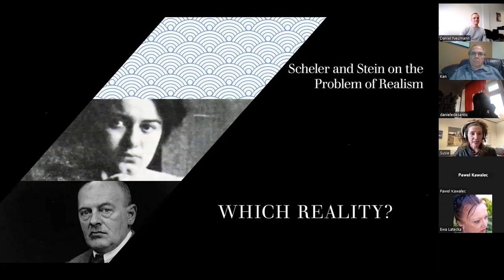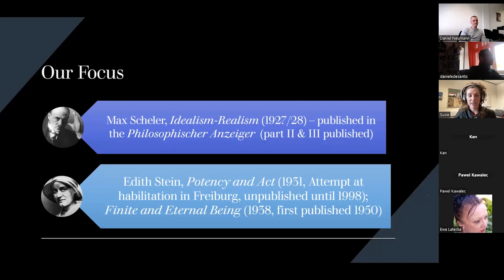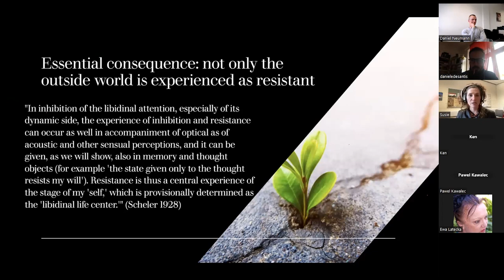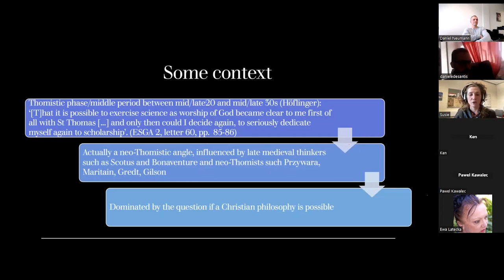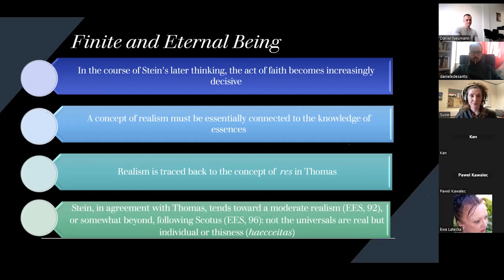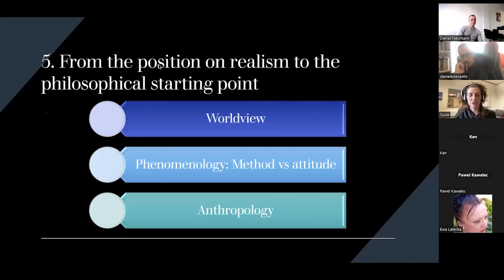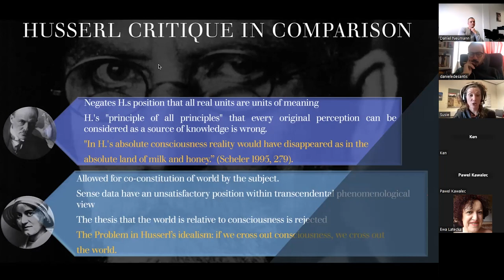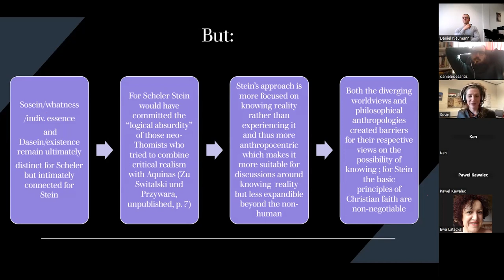Susan Gottlöber - Which Reality? Max Scheler and Edith Stein on the Question of Realism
Although Max Scheler and Edith Stein did not specifically engage in the topic of realism during their lifetimes, they can both be considered representatives of realism. This paper aims to investigate and compare Scheler’s and Stein’s positions in the re-emerging realism debate of the early 20th century. In line with Sepp’s observation that the individual’s position on the realism-idealism controversy reflects their philosophical stance (Sepp 2003), I will examine their positions in the context of their respective Weltanschauungen, influences, and responses to contemporary questions. Ultimately, I argue that while their positions share superficial similarities, they remain incompatible on key issues due to their opposing developments in their philosophical and ideological worldviews.